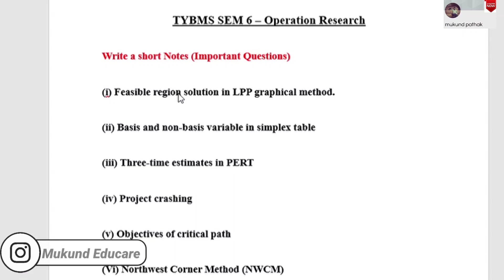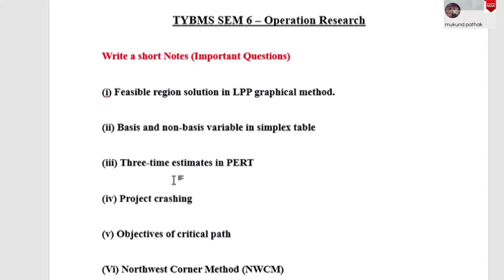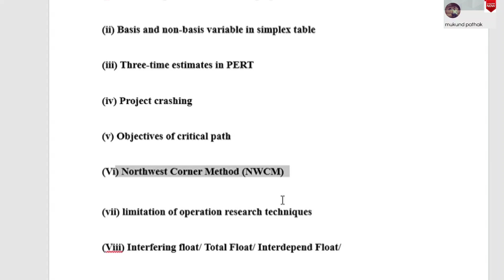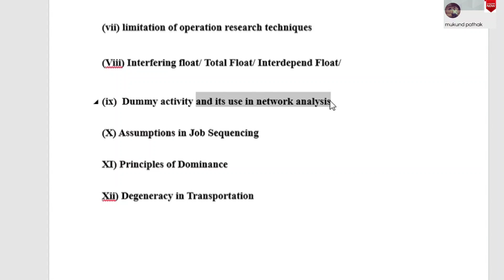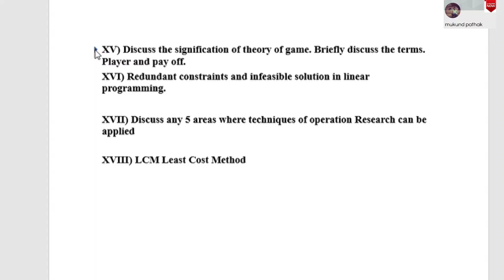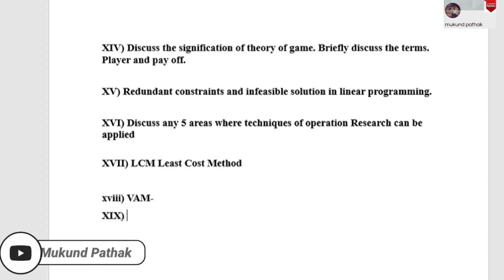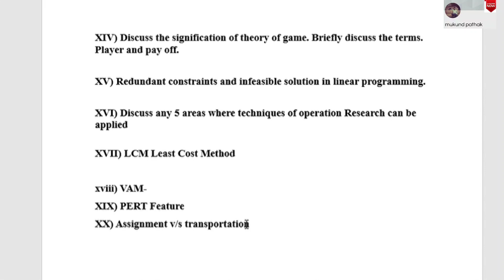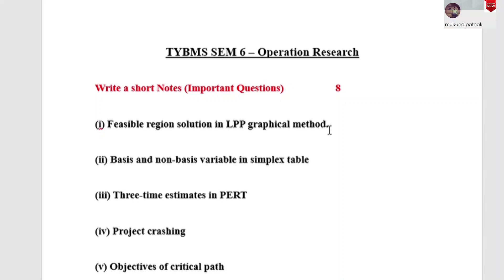Important Question write a short 📝 Notes l Operation Research l TYBMS SEM 6 l Mukund Sir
I hold B.M.S. , Double M.Com (Accountancy), B.Ed (Commerce)

In this Video we will discuss Operation Research Question Paper and its solution. We will discuss each and every Question.

April Q.P. 2019

November Q.P. 2019

April Q.P. 2023